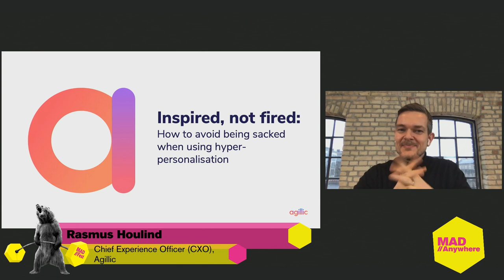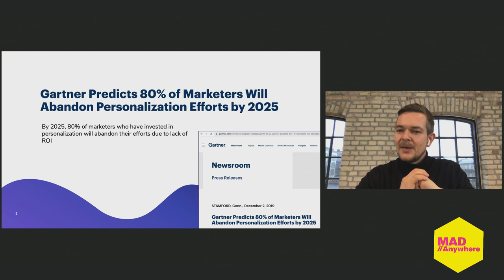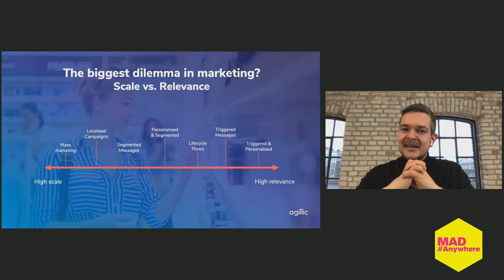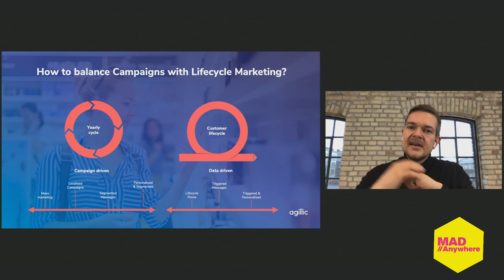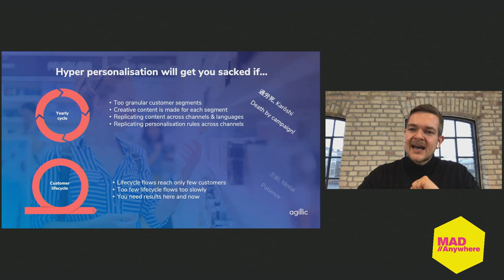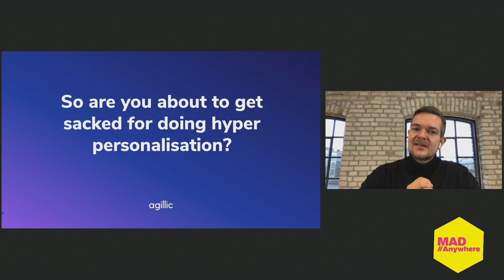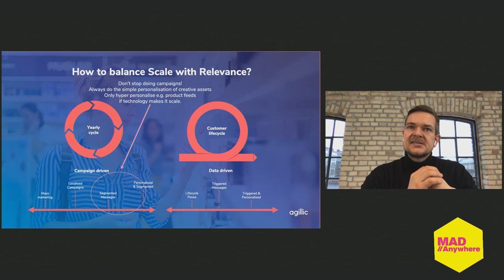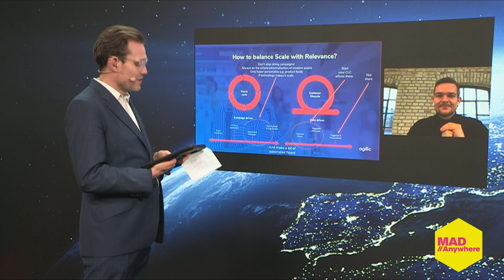How to avoid being sacked when using hyper-personalization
Rasmus Houlind, Chief Experience Officer, Agillic A/S

Session captured at MAD//Anywhere 2021